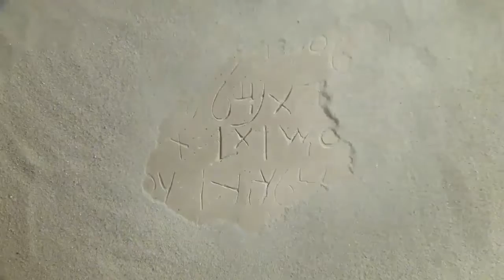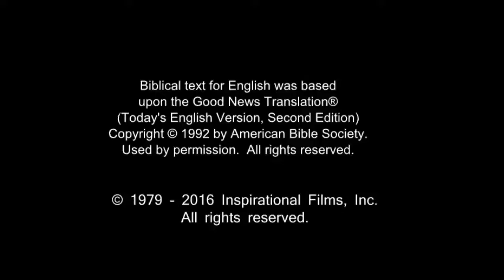All Nations Life Saving Message! Call On Jesus Name! Be Saved Forever! Risen Jesus Saves!!!(13)